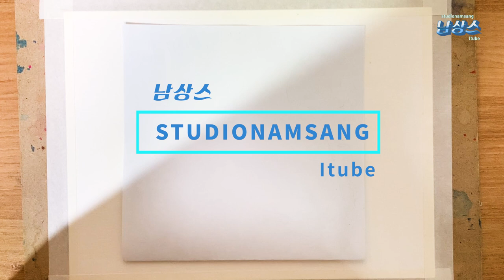Thank you card idea tutorial - how to Dahlia flower step by step in watercolor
Dahlia has a sign of gratitude.
Dahlia, who draws step by step with watercolor,
If you draw your own cute and chubby Dahlia and give her a thank you card,
I think the recipient will be very impressed~

If you have only paper, watercolor paints, and brushes,
You will be able to complete a beautiful enough dahlia by watching this video~
Fun Ideas for Card Drawing
How about having fun healing while drawing?